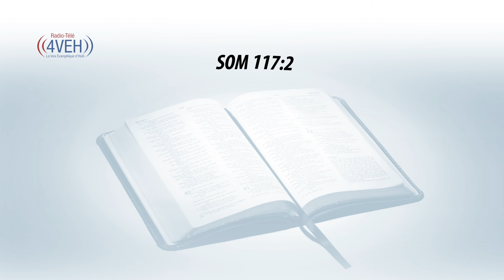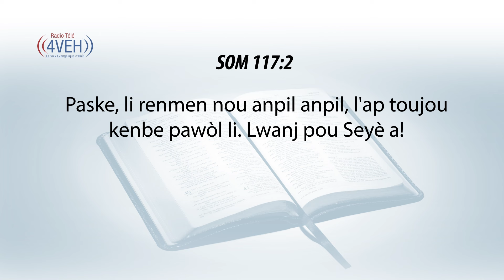Aprann Yon Vèsè Nan Pawòl Bondye Chak Jou Avèk Radyo Tele 4VEH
SOM 117:2
 Paske, li renmen nou anpil anpil, l'ap toujou kenbe pawòl li. Lwanj pou Seyè a!

Pasaj Pou Mèkredi 10 Jiyè
EKLEZYAS Chapit 5-8